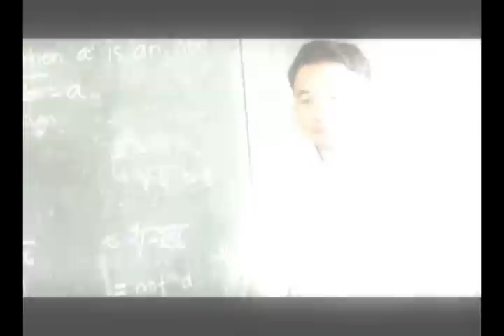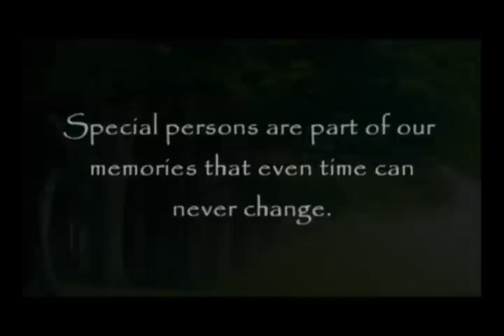Homerun - SPS full version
Full Version of Homerun - sps

please watch

bwahahahehehehhuhuasdhuw